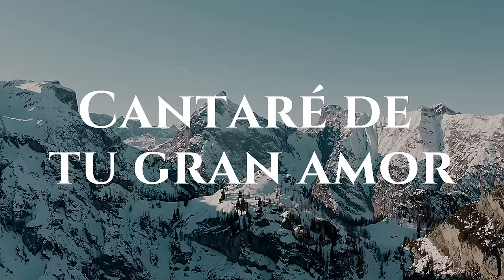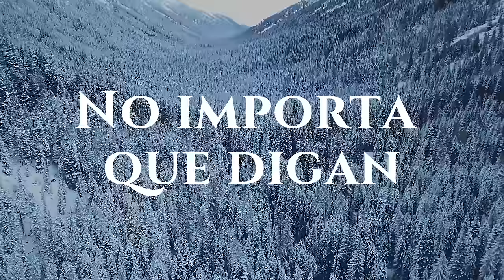Habita en mí (Lyric Video) - Grupo United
Esta canción nos recuerda que "Él habita en mí con amor eterno, dando sentido a mi existencia en cada segundo; eres tú, Jesús. 🙌🏻❤️"

¡Gracias por apoyar nuestra música! ⚡️✨